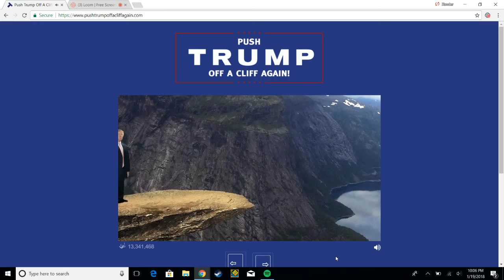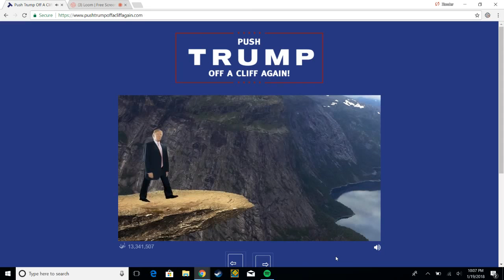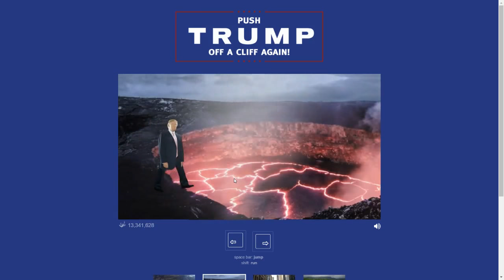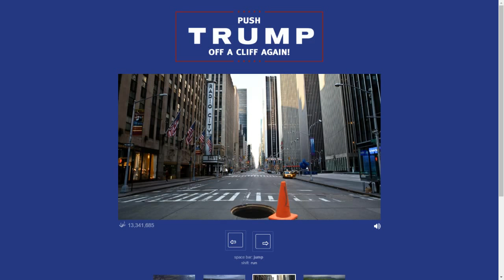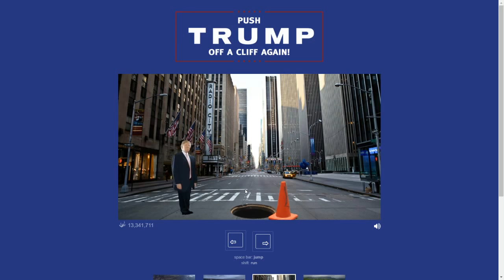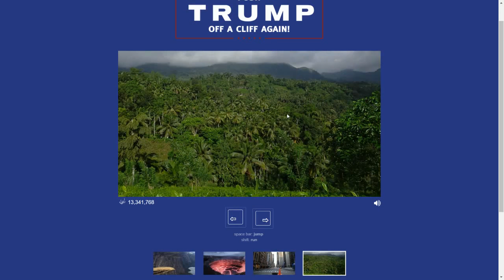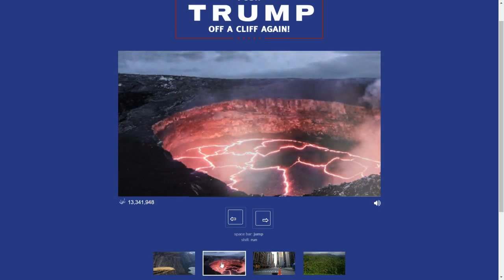Pushing Trump off a Cliff for 10 Minutes Straight